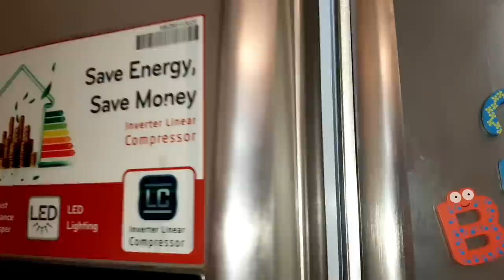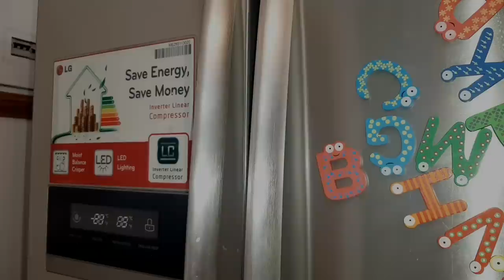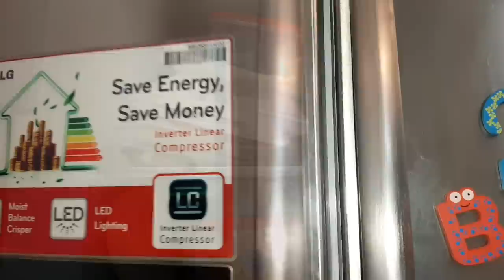শীতের সবজি সংরক্ষণ করণ পদ্ধতি। চলুন শীত শেষ হয়ে যাওয়ার আগেই সবজি সংরক্ষণ করি।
DIY Ideas Daily Vlog | Rumi's Fashionable House [Bangladeshi Vlogger]